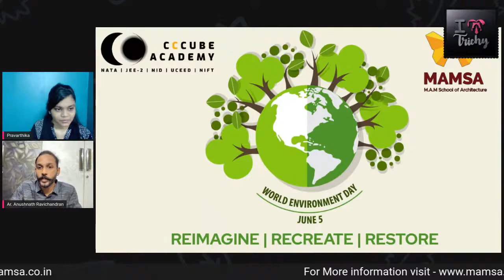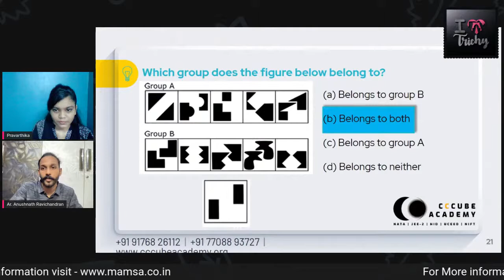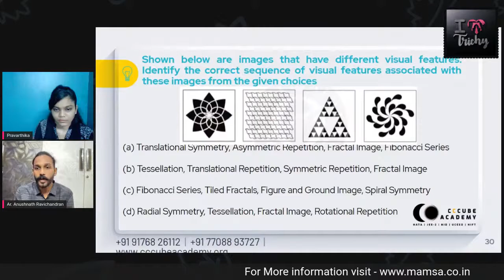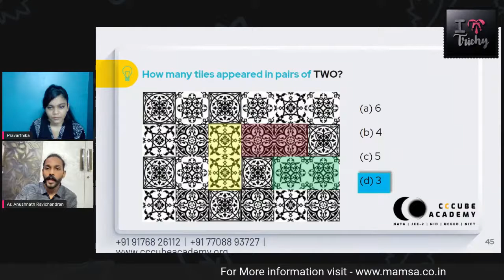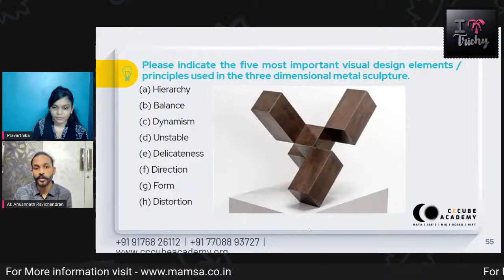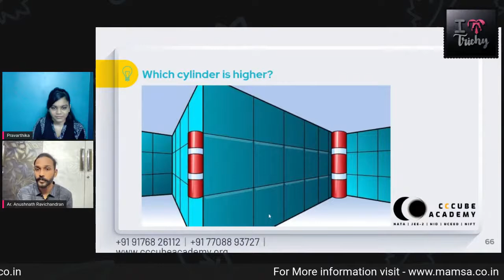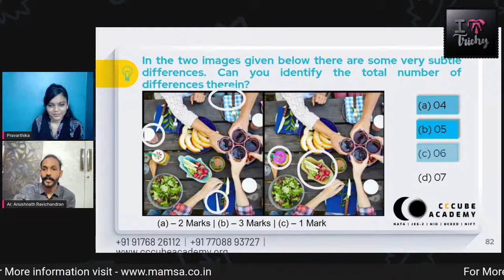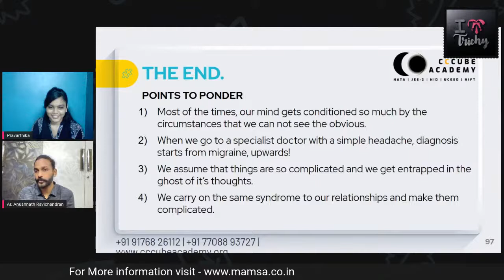NATA 2021 - Your Burning Questions Answered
CCCube Academy, Coimbatore was glad to collaborate with M.A.M. School of Architecture, Trichy in their initiative, “Your Burning Questions Answered” – A live webinar exclusively for NATA 2021; which was presented by our very own co-founder Ar. Anushnath Ravichandran

It is wonderful to note that MAMSA is trying to create more awareness to the maximum number about Architecture as a career. It was indeed an amazing platform to share our thoughts with all the B.Arch aspirants. Team CCCube Academy is humbled with the overall response.

It was even more special to have been organized on the most important occasion, "World Environment Day." As architects we have additional responsibilities to protect nature and create a better environment for the future generations to come.

𝐕𝐢𝐬𝐢𝐭 𝐮𝐬 𝐚𝐭: 279-4, Maruthamalai Road,
Near Mullai Nagar Bus Stop,

𝑳𝒆𝒕'𝒔 𝑪𝒐𝒏𝒔𝒐𝒓𝒕, 𝑪𝒐𝒎𝒎𝒊𝒕 & 𝑪𝒓𝒆𝒂𝒕𝒆!